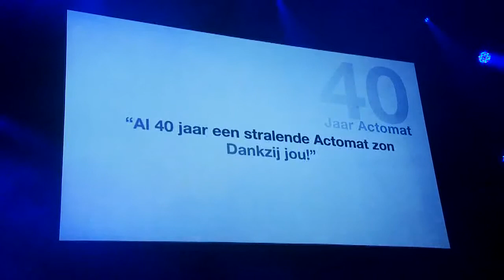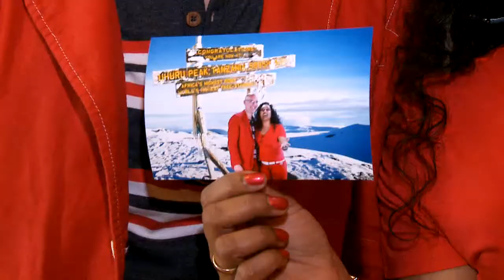Personeelsfeest 40-jarig bestaan Actomat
-- Actomat bestaat 40 jaar en dat moest gevierd worden. De organisatie van deze avond lag in handen van Performance Improvement die een geweldig feest georganiseerd hadden voor alle medewerkers en partners van Actomat. De avond werd zelfs afgesloten met een geweldig optreden van Van Velzen!
In deze video gemaakt door onze videoreporter is onder andere de VIP ontvangst te zien en onze twee enthousiaste interviewers en VIP reporters.